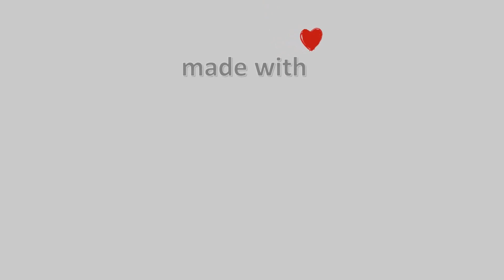🐻‍❄️ 11-January-2023, Δασκαλειό Κερατέας Timelapse, Timelapses.gr 🇬🇷